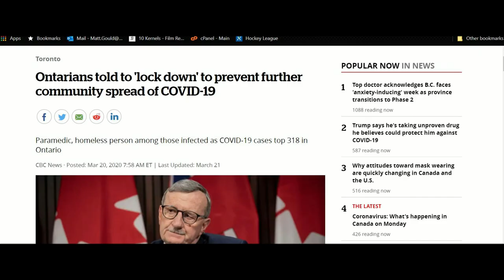inside | FilmRiot Stay At Home Short Film Challenge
Created for the fourth installment of FilmRiot's Stay At Home Short Film Challenge.

Written, directed, and edited by Matt Gould.